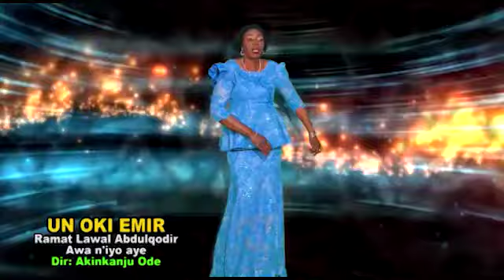special track for the emir and balogun